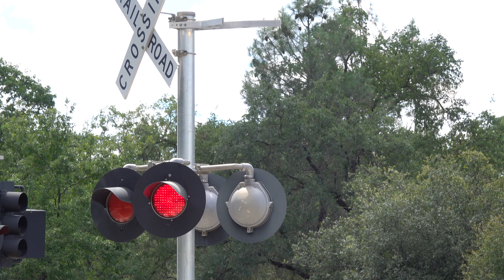[Tracks Signs Removed & New Gate Barrier] Natoma Station Dr. Railroad Crossing, Folsom CA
[Filmed 3:04pm June 13, 2020]
SACRT went around and took the tracks signs off of there crossings that are single track as they aren't needed. This crossing also has a new gate barrier on the median signal on this side of the track.

Sacramento Regional Transit Gold Line light rail train inbound passes through the Natoma Station Drive Railroad Crossing in Folsom California.

Sacramento Regional Transit - Metro Gold Line Inbound - SACRT, SCRT, SRTD 226, 233 CAF

Crossing Info
Location: Natoma Station Drive & Folsom Boulevard, Folsom California
Horn Setting: Quiet Zone
Crossing Owner and Maintainer: Sacramento Regional Transit
Bell Sequence: Ring Through Whole Activation
Crossing Activation Track Type: Set Location Censors (Aditional Timed For Intersection Preemption)

Fabricated Metals Cantilever
Lights: Four pairs of 12x24 inch RSI LEDs
Light Heads: US&S
Brackets: US&S
Junction Boxes: US&S
- Cantilevers Shoulder Gated Mast Signal
Bell: General Signals Type 2 Electronic Bell
Lights: One pair of 12x24 inch RSI LEDs
Light Heads: US&S
Brackets: US&S
Junction Box: US&S
Gate Lights: Alstom-Aurora LEDs, NEG Made
Counterweight Arms: US&S
Mechanism: US&S Modal 95
Base: US&S

Median Signal
Lights: Two pairs or 12x14 inch RSI LEDs
Light Heads: US&S
Brackets: US&S
Junction Box: US&S
Gate Lights: NEG, Alstom-Aurora LEDs
Counterweight Arms: WABCO and US&S
Base: US&S

Shoulder Gated Mast Signal Left
Lights: Three pairs of 12x24 inch RSI LEDs
Light Heads: US&S
Brackets: US&S
Junction Box: US&S
Counterweight Arms: US&S
Base: US&S

Lights: Three pairs or 12x14 inch RSI LEDs
Light Heads: US&S
Brackets: US&S
Junction Box: US&S
Gate Lights: WCH LEDs
Counterweight Arms: US&S
Base: US&S

Lights: One pair of Yellow 12x24 inch Safetran Fading LEDs
Brackets: L&W
Base: L&W